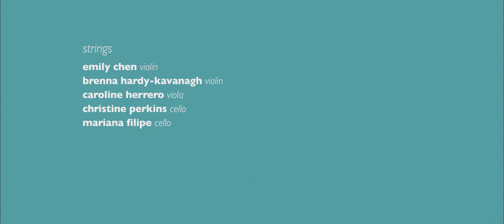Das Minhas Lagrimas/ From The Tears